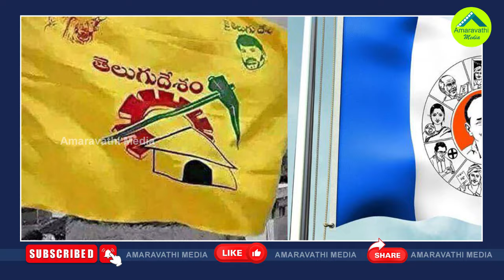చంద్రబాబు అసెంబ్లీలో అడుగు పెట్టే ఛాన్స్ ఉందా?| Will Chandrababu Attend The Assembly This Time?